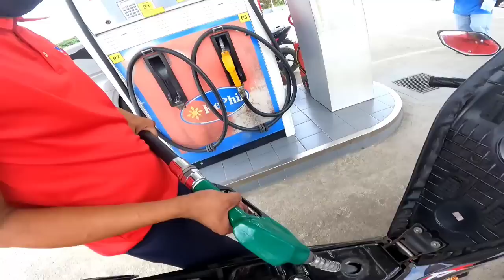TIYANAK NAGIGING PUSA SA GABI June 25, 2022